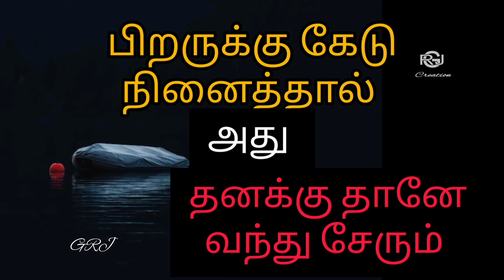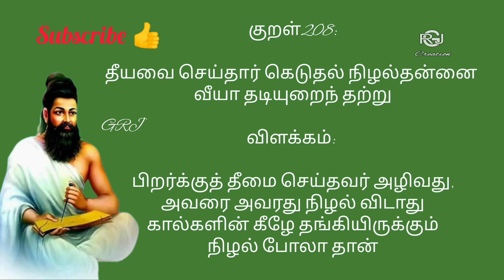பிறருக்கு கெடுதல் செய்ய நினைத்தால் | படித்ததில் பிடித்தது|| GRJ Creation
பிறருக்கு கெடுதல் செய்ய நினைத்தால் | படித்ததில் பிடித்தது dhina malar | GRJ Creation